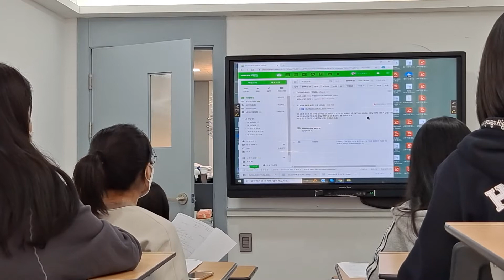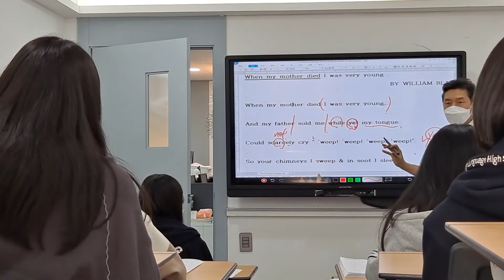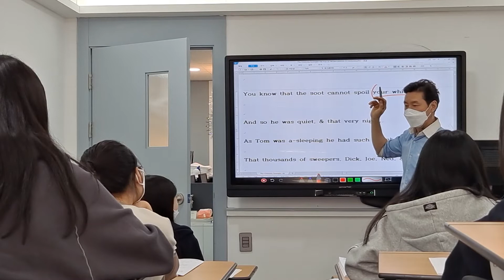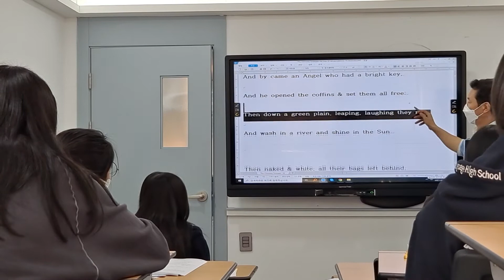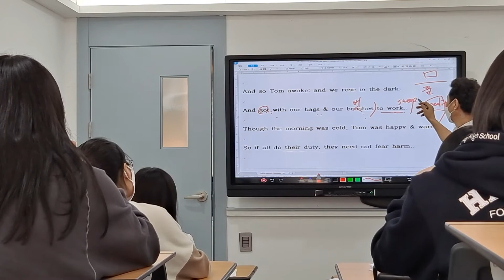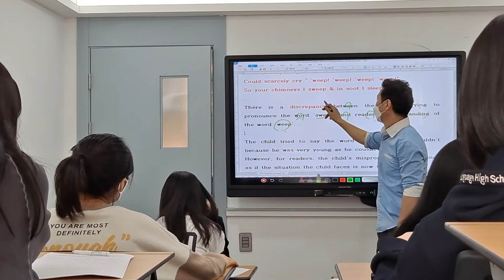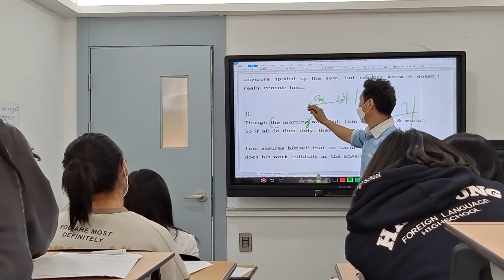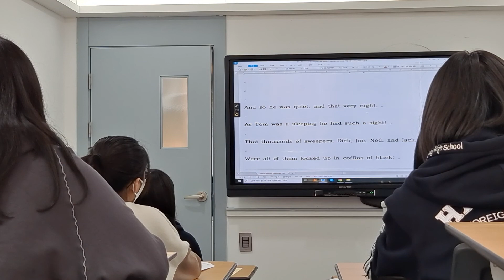2021년 4월 11일